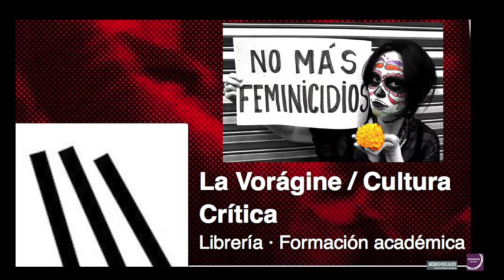MILITANCIAS. ISABEL TEJERINA, MILITANCIA Y ASALTO A LAS INSTITUCIONES.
MUJER Y MILITANCIA EN CANTABRIA.
Militancias tiene como objetivo recoger los testimonios orales de los protagonistas de la lucha por las libertades y la dignidad en tiempos de la dictadura y la transición. Las inquietudes y opiniones de estas mujeres y hombres constituyen una fuente esencial para profundizar en el conocimiento de la historia más reciente. Una de las peculiaridades de Militancias es que las historias de vida que recupera se construyen en común, en sesiones abiertas celebradas en el espacio de La Vorágine. MILITANCIAS, en su primera edición de 2016, dedica el ciclo a la participación de las mujeres en las militancias organizadas. Los encuentros se celebrarán los 4 primeros miércoles del mes de marzo en La Vorágine. Empezamos este miércoles 2 de marzo 2016 con la presencia de Isabel Tejerina.